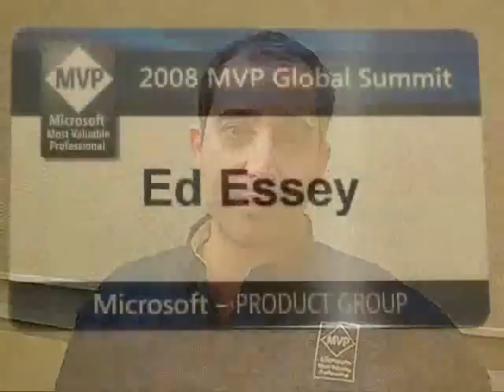.Net Parallel Extensions PM - Ed Essey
Asaf Shelly interviewing Ed Essey about Parallel Computing. Ed is the Project Manager at Microsoft for the .Net Parallel Extensions group.